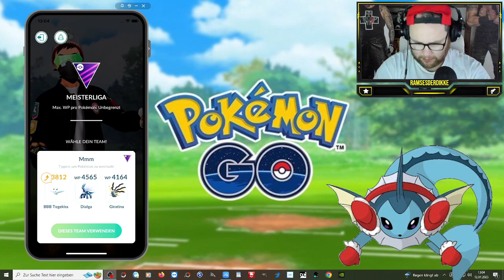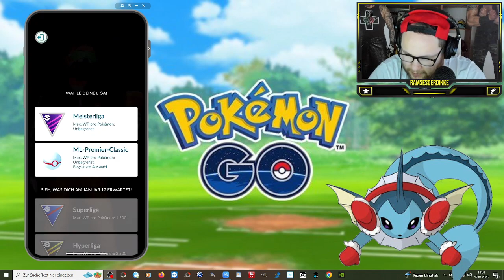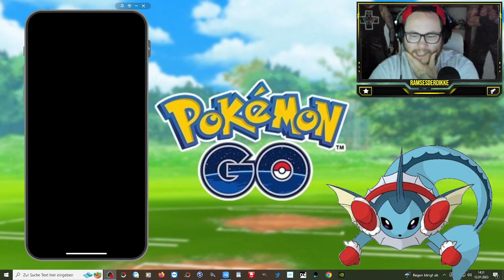Ramses Minus : Ich hasse DIESES Shiny Groudon !!! (GBL / PVP) | Pokémon GO Deutsch # 2292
GUMMA !!!

Mein Trainer Code : 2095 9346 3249